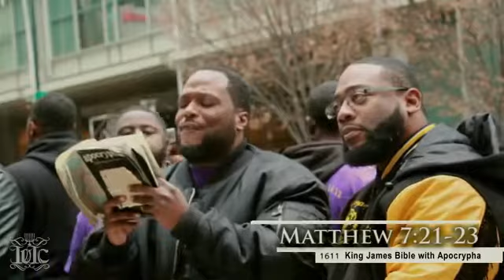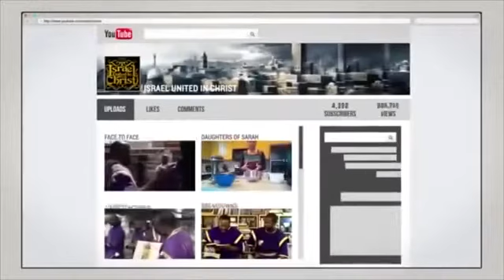The Israelites Elymas The Sorcerer